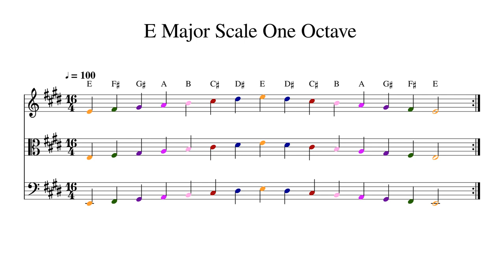E Major Scale One Octave at 100bpm Backing Track Color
Play or sing along. This track features double bass, cello, viola and violin playing E Major Scale One Octave at 100bpm. Sheet music is provided on G treble clef, C alto clef and F bass clef.